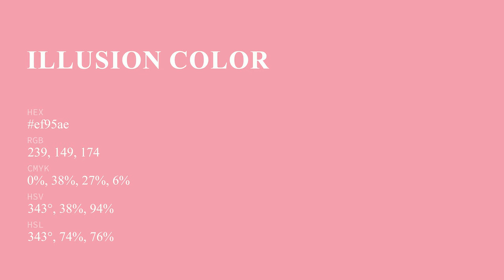Illusion color ef95ae hex Cool Red color ef95ae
What color is Illusion ? ef95ae hex, Cool Red color ef95ae

Hex ef95ae Color Code is also known as Illusion color

Hex ef95ae Color code in RGB color code model is created after adding 93.73% red color, 58.43% green color and 68.24% blue color.
Hex ef95ae Color code in CMYK color (process color) code model is generated after subtraction of 0% cyan, 38% magenta, 27% yellow, 06% black.